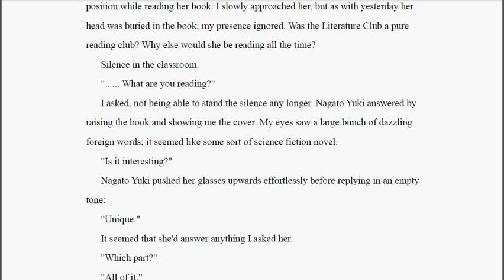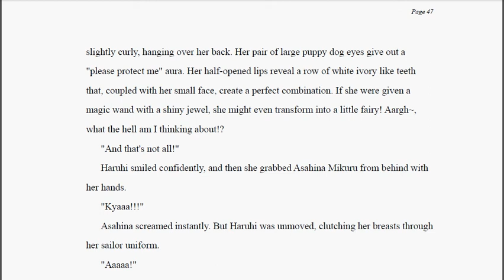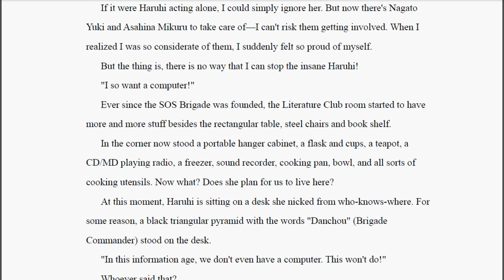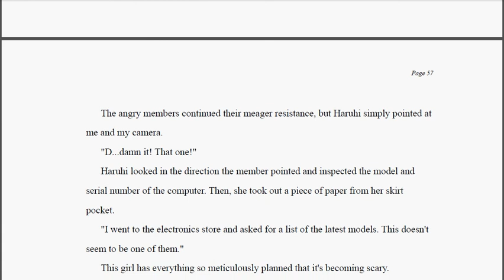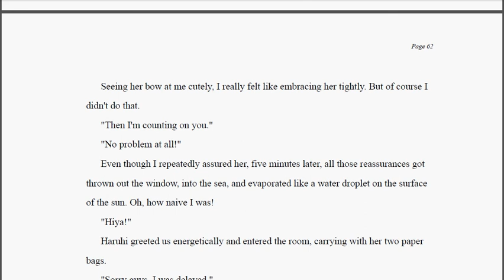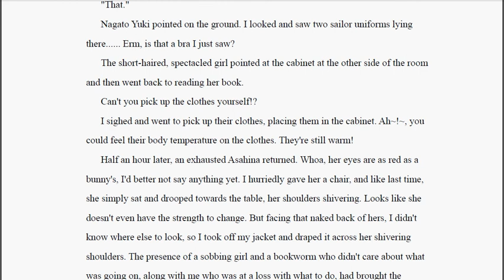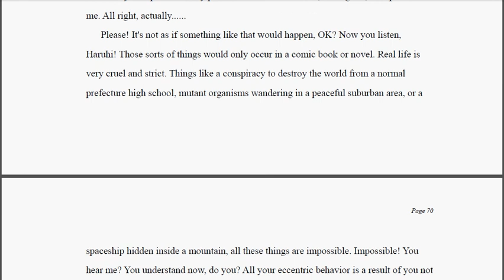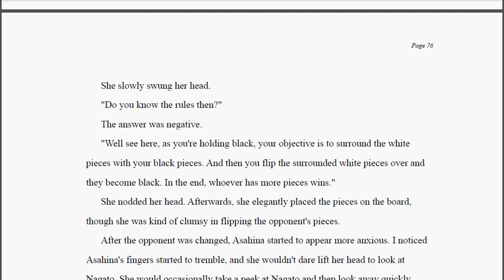Haruhi Suzumiya Light Novel Vol 1 Part 3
Well, I decided to upload the Haruhi Suzumiya light novel series, which I obviously don't own.